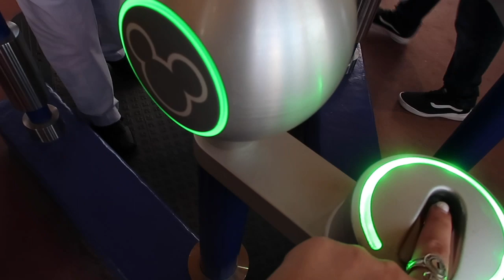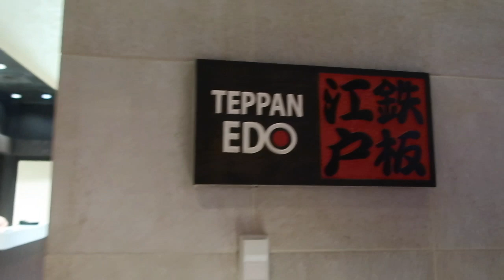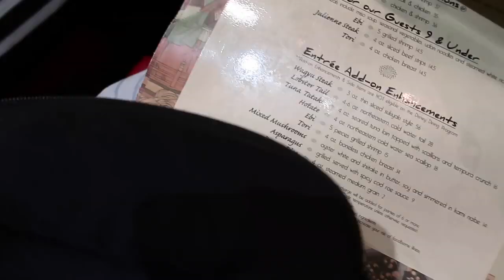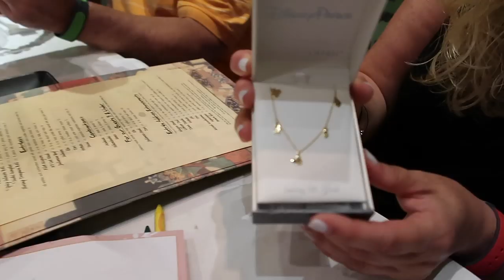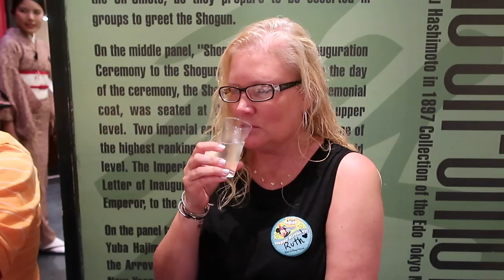MOMMY'S BIRTHDAY EPCOT VLOG DISNEY WORLD DAY 4 SEPTEMBER 2019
Today we went to Epcot for Mommy's birthday!! HAPPY BIRTHDAY MOMMY!!! We all ate lunch at Erik's school for her birthday! He was sooo happy. We all were!  We had a wonderful dinner at Teppan Edo, and caught the last showing of Illuminations just in time!!